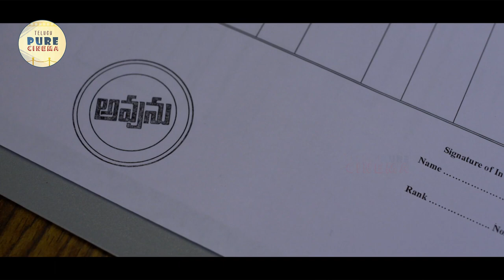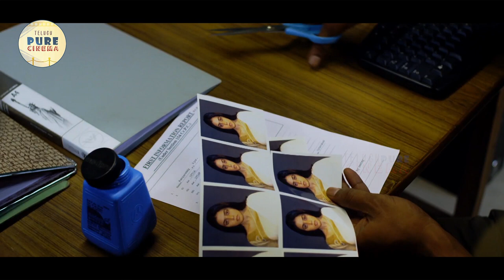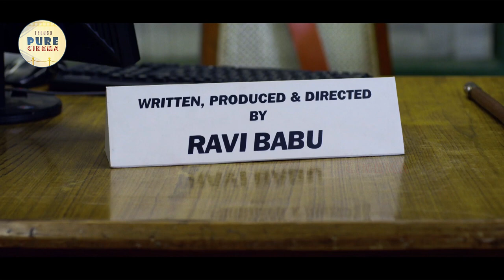Poorna And Ravi Babu Super Hit Horror Movie Scene ||Telugu Movies